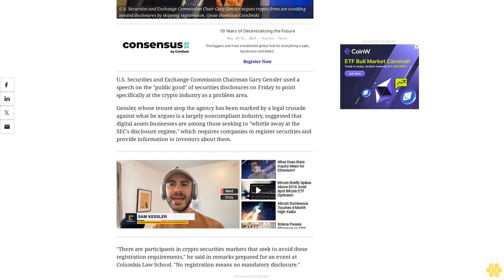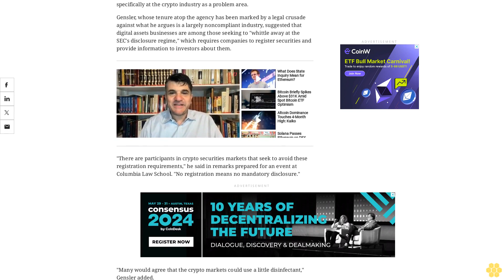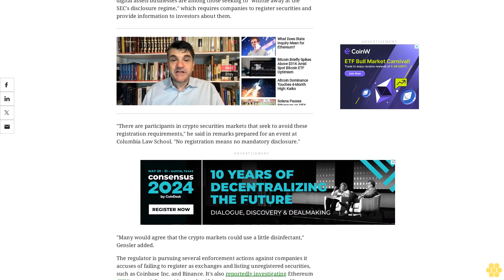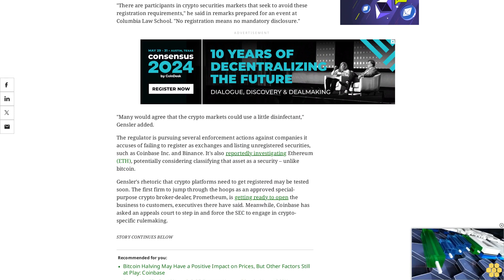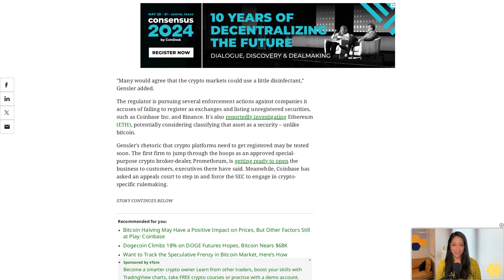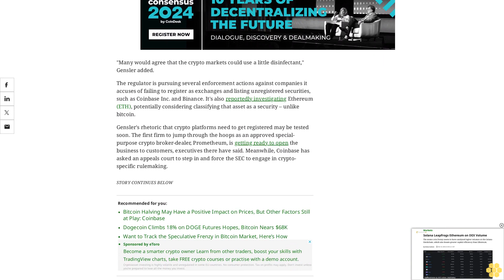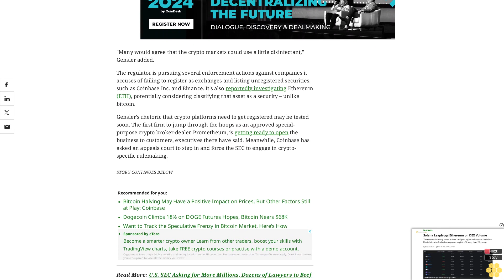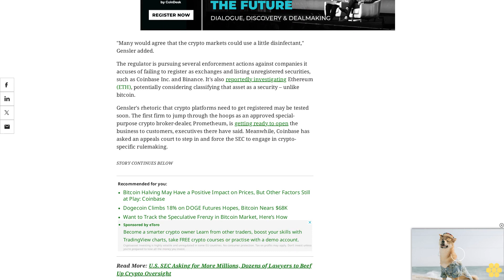SEC's Gensler Says Crypto Firms Skip Public Disclosures by Dodging Registration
The agency chairman said that the industry could benefit from "disinfectant.".
U.S. Securities and Exchange Commission Chairman Gary Gensler used a speech on the "public good" of securities disclosures on Friday to point specifically at the crypto industry as a problem area.
Gensler, whose tenure atop the agency has been marked by a legal crusade against what he argues is a largely noncompliant industry, suggested that digital assets businesses are among those seeking to "whittle away at the SEC's disclosure regime," which requires companies to register securities and provide information to investors about them.
"There are participants in crypto securities markets that seek to avoid these registration requirements," he said in remarks prepared for an event at Columbia Law School. "No registration means no mandatory disclosure."
"Many would agree that the crypto markets could use a little disinfectant," Gensler added.
The regulator is pursuing several enforcement actions against companies it accuses of failing to register as exchanges and listing unregistered securities, such as Coinbase Inc. and Binance. It's also reportedly investigating Ethereum (ETH), potentially considering classifying that asset as a security – unlike bitcoin.
Gensler's rhetoric that crypto platforms need to get registered may be tested soon. The first firm to jump through the hoops as an approved special-purpose crypto broker-dealer, Prometheum, is getting ready to open the business to customers, executives there have said. Meanwhile, Coinbase has asked an appeals court to step in and force the SEC to engage in crypto-specific rulemaking.